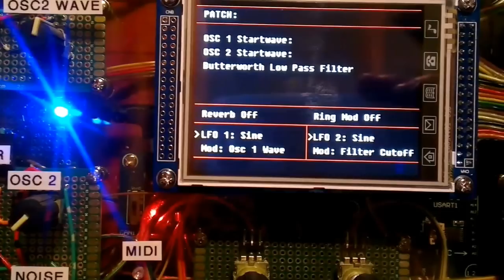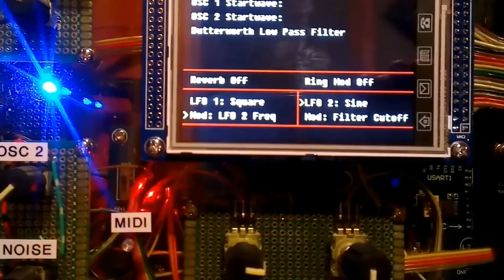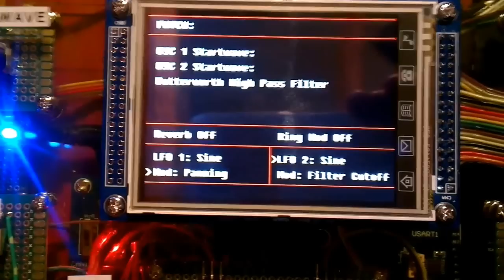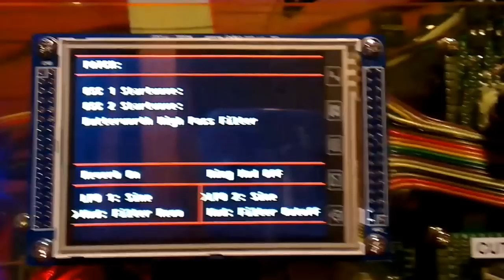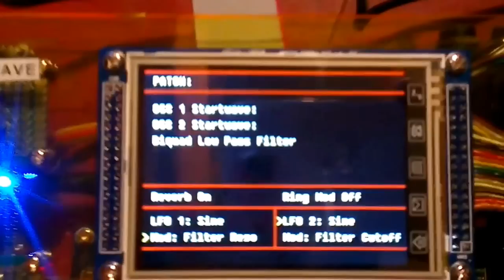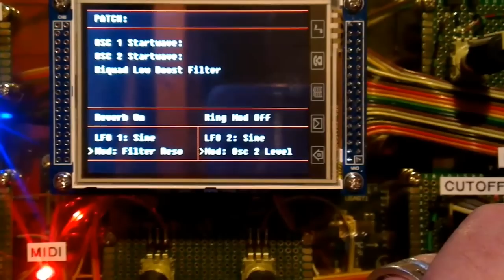Pulse Synthesizers Prototype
Wavetable synthesizer prototype built on an STM32F4 microcontroller. MIDI notes are being triggered from Cubase software.
Functionality
2 x Wavetable oscillators with wavetable scanning knobs
Mixer for oscillators, noise and ring modulation
Envelope generator - ADSR controls
2 x Low Frequency Oscillators with frequency, depth and rotary encoders for selecting wave type and modulation destination
Delay effect with time and feedback controls
Reverb effect
11 x Filter types including LPF, HPF, BPF, Notch
MIDI 5 pin DIN interface
Graphic LCD 320 x 240 - only basic information currently shown however this will be expanded to cover a number of different menus.

Future work:
Sound patches
Non volatile memory for user patch storage
More filters
More wavetables
Acrylic case
PCB
External 16bit DAC interface (currently using inbuilt STM32F4 DAC)